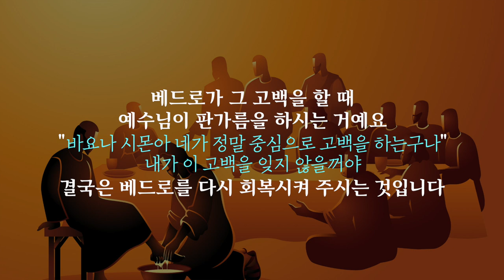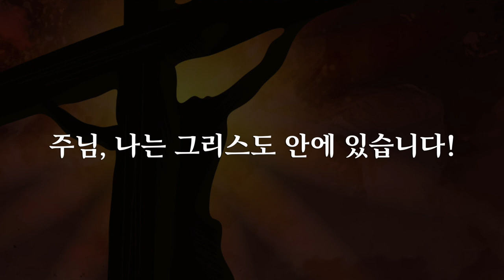이찬규 목사 5분 말씀 | 2021.03.28 | 그리스도 안에 있는가? | 요한복음 12장 12~19절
그리스도 안에 있는가? (요한복음 12장 12~19절)